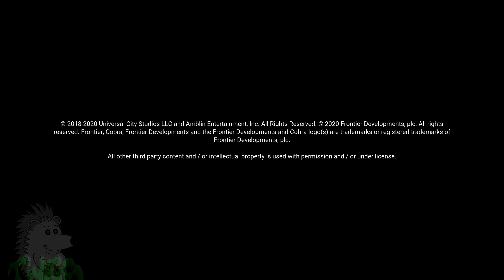Jurassic World Evolution Gameplay - Starting for first time!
Trying out Jurassic World Evolution for the first time, game intro included with some no commentary gameplay.